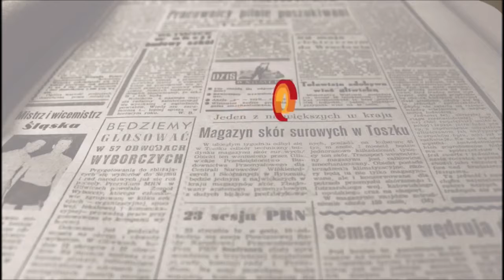Black Friday 2018